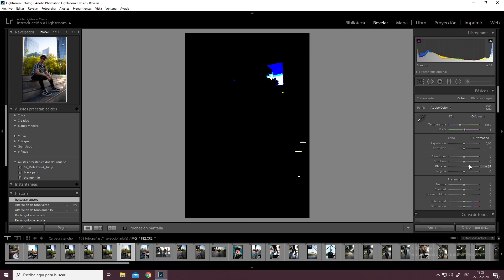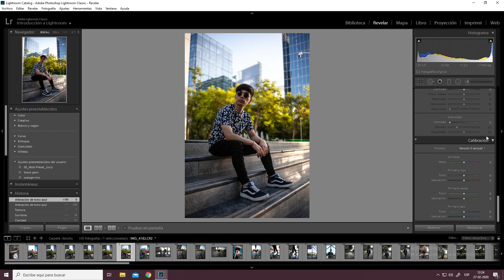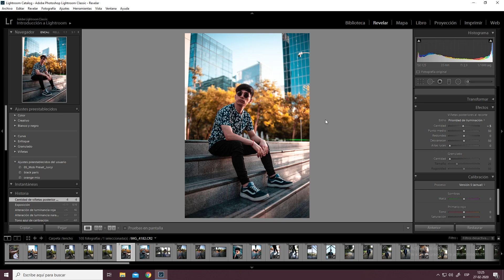Como hacer efecto Orange and Teal en lightroom